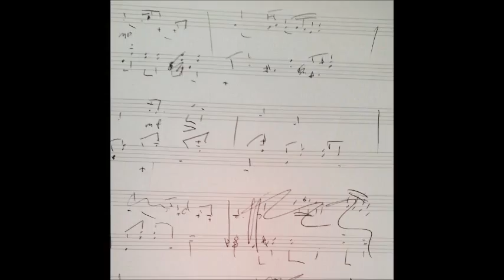The empty house (2015)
One of many short pieces for piano written during nighttime at my parents house.